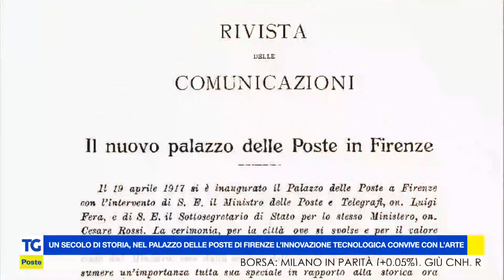Il maestoso palazzo delle Regie Poste di Firenze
Nel giorno del 104° anniversario dell'inaugurazione del palazzo delle Regie Poste di Firenze, il TG Poste vi guida alla scoperta della storia di questo splendido esempio di architettura neo-rinascimentale, parte del prestigioso patrimonio storico e artistico di Poste Italiane.